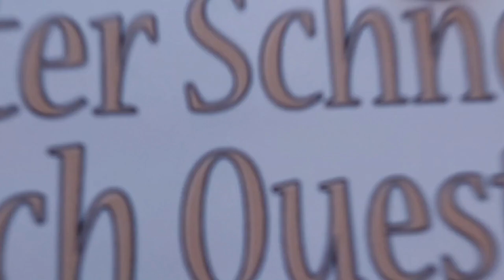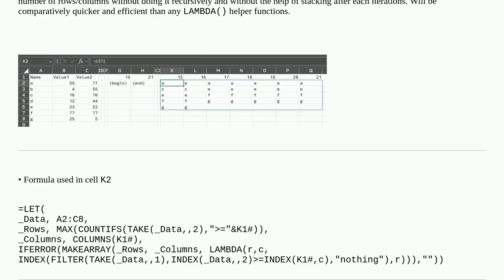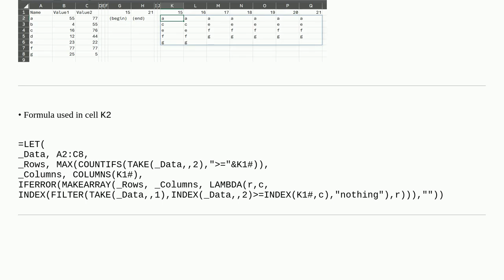How to repeat a filter function multiple times (per dynamic column range)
A special thanks goes out to the community

  microsoft-excel